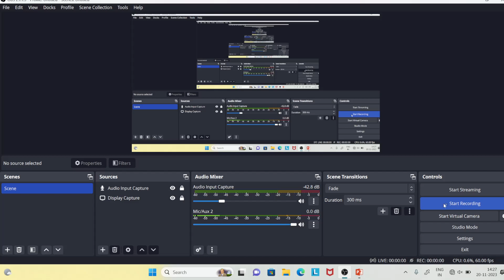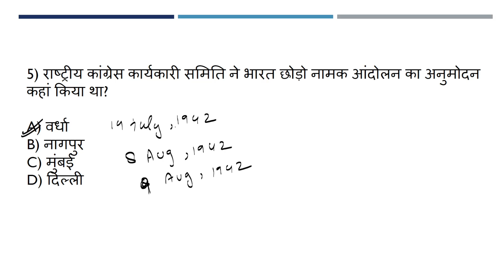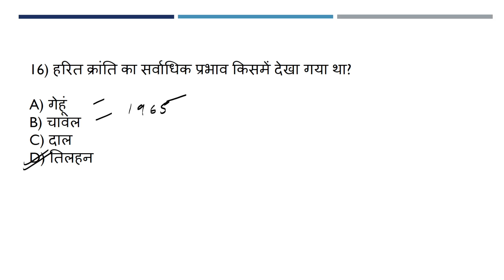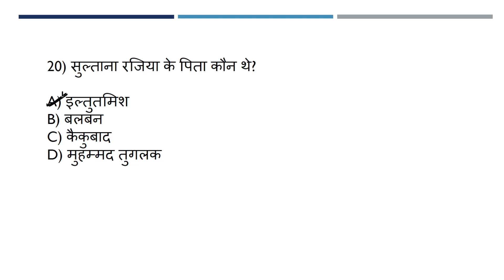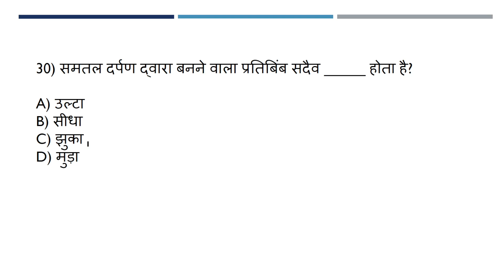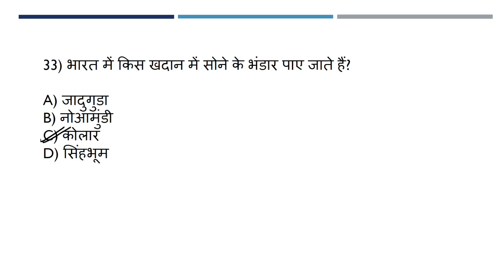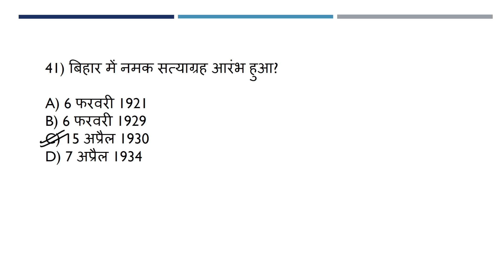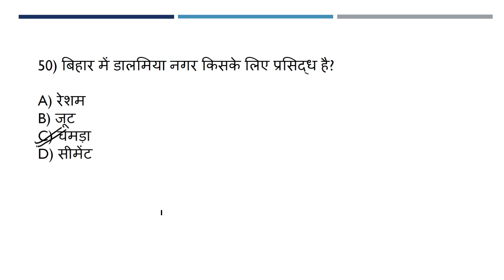।। बिहार शिक्षक भर्ती 2023 ।। Bihar PGT GK/GS ।। बिहार शिक्षक भर्ती TRE 2.0 (2023) Practice set 2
BPSC PGT SOCIOLOGY
# बिहार_उच्च_माध्यमिक_शिक्षा_class 11&12
Sociology_important _Mcqs
Sociology_top_50_questions
Sociology_class_11_questions
Sociology_class_12_questions
UGC NET
NET2023
Goal2 Success
Goal2 Success Sociology Class